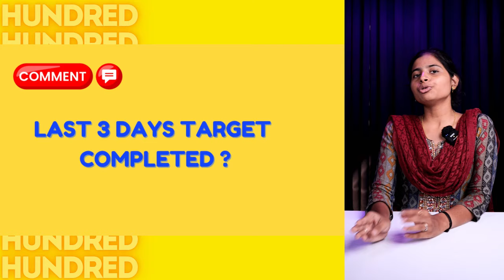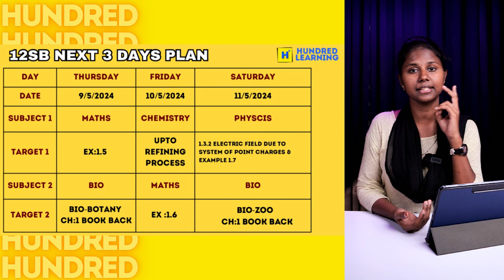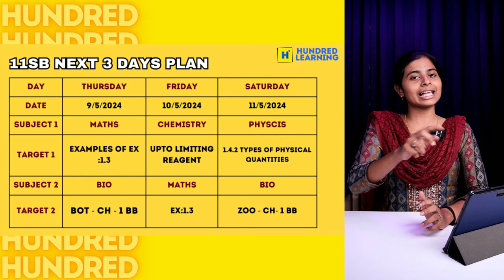10th,11th&12th Weekly Study plan for Next 3 Days to get Centum.nevergiveup publicexams.